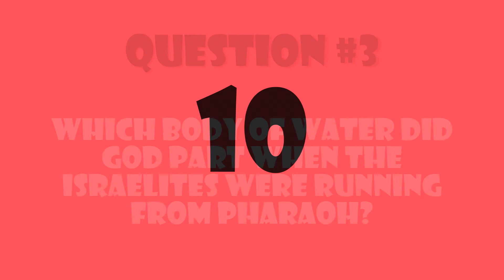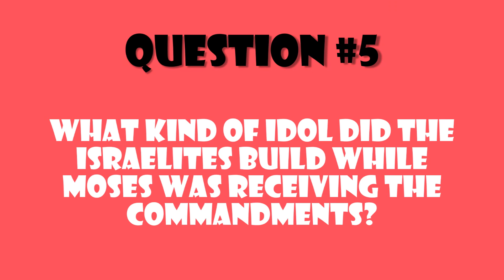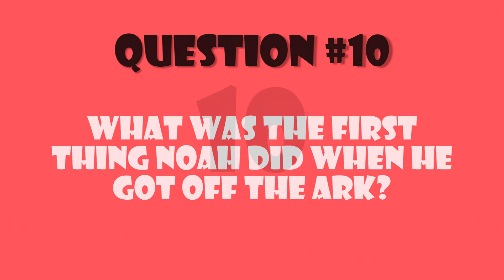WAG - May 9, 2020